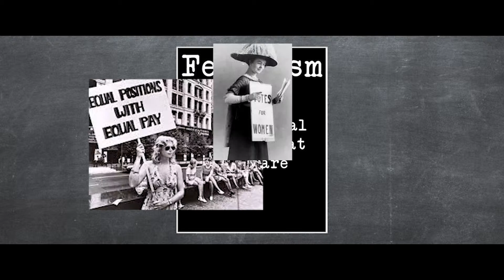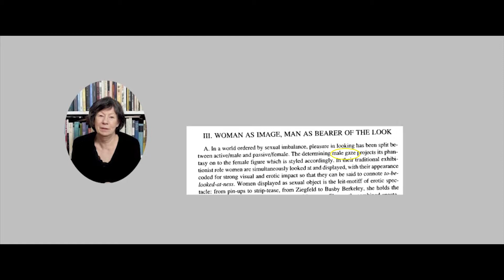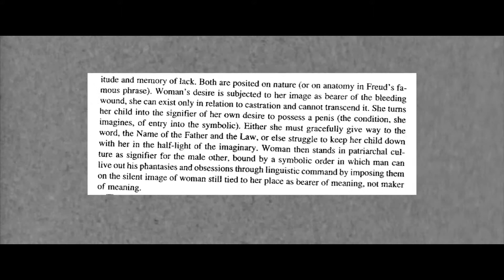500 Days of The Male Gaze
My two cents on how the male gaze theory applies to the film (500) Days of Summer. Also my first attempt at a video essay so you have my deepest sympathies.